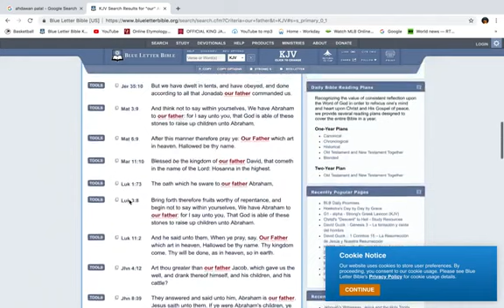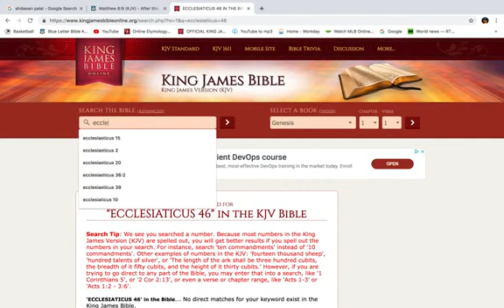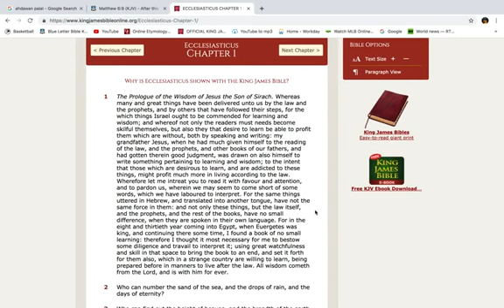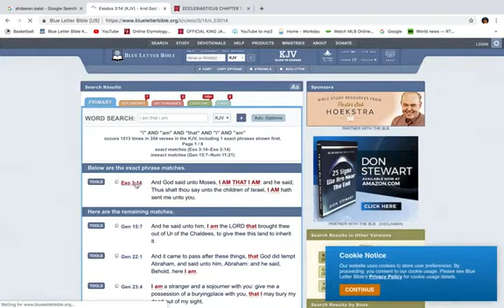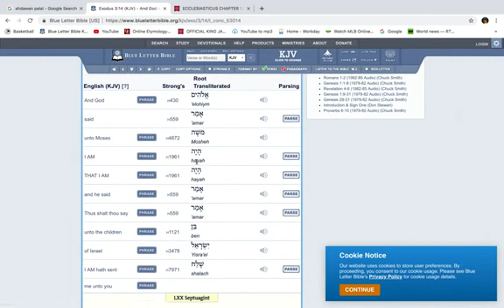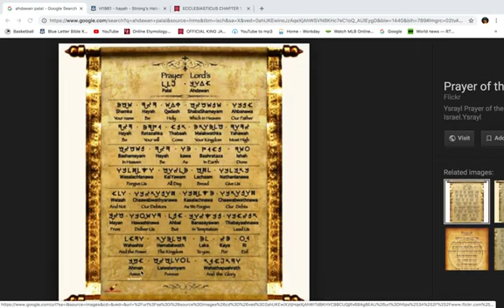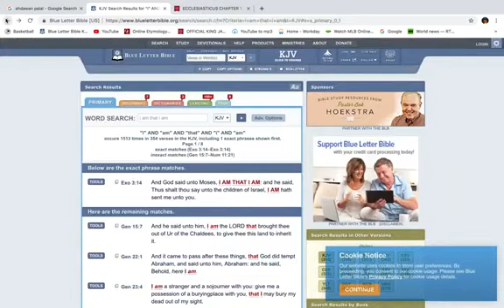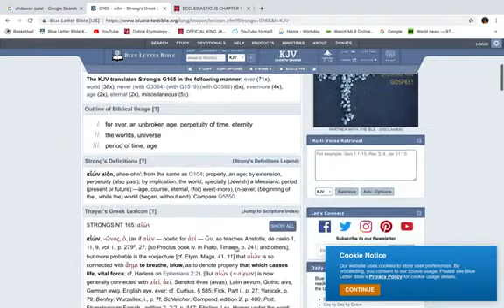HOW TO SAY THE LORD'S PRAYER IN HEBREW ( AHDAWAN PALAL )